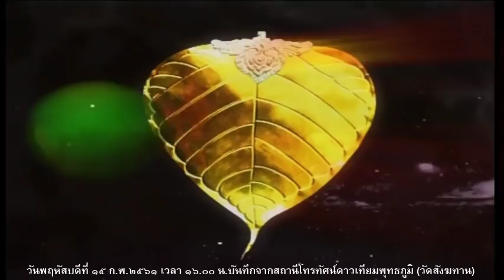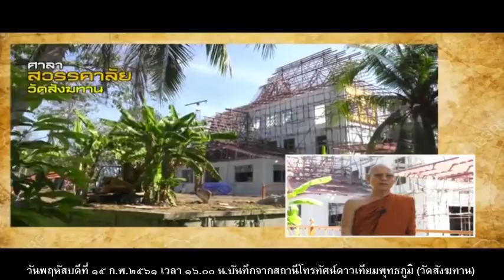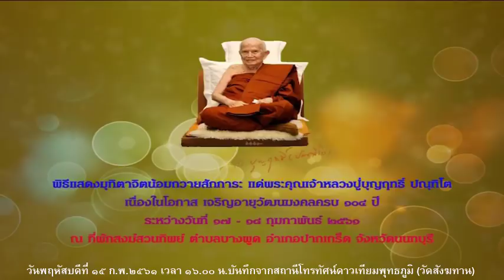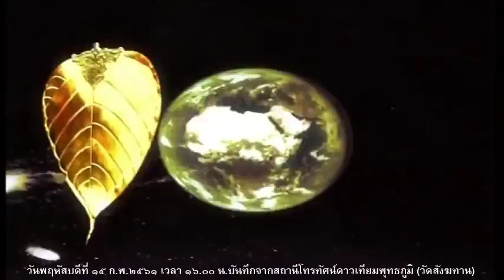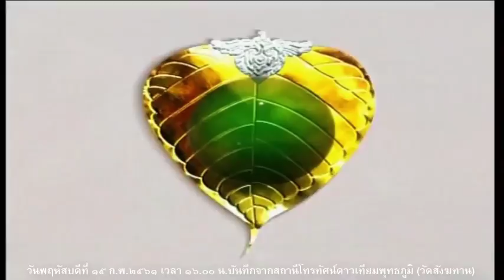วันพฤหัสบดีที่ ๑๕ ก.พ.๒๕๖๑ ธรรมะสว่างใจ พระอาจารย์จรัญ ทักขญาโณ วัดหลวงขุนวิน